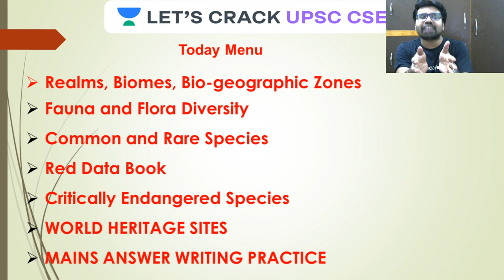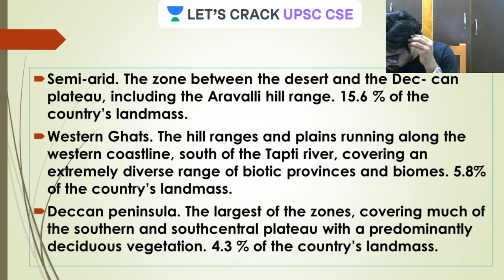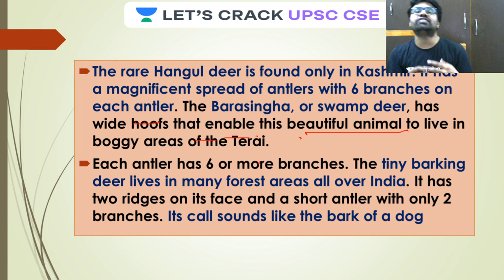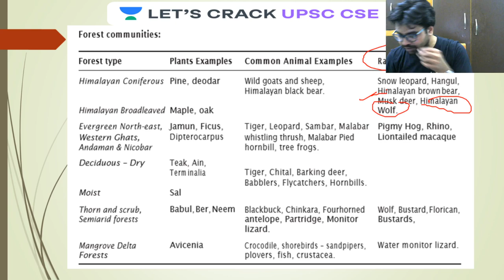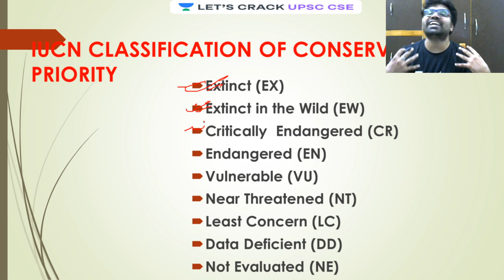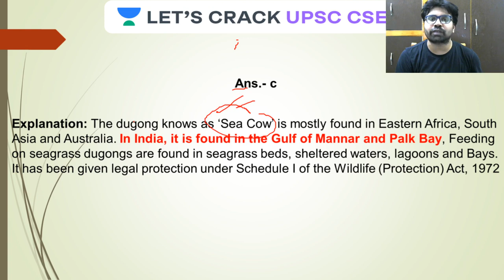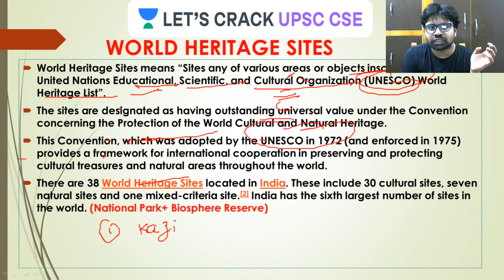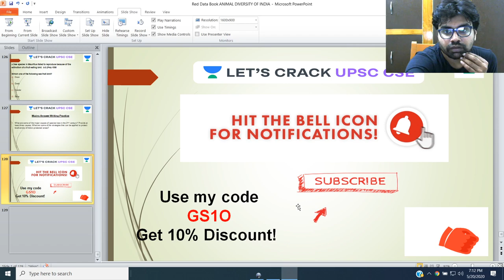Red Data Book, Animal, and Plant Diversity | Complete Environment for UPSC | Crack UPSC CSE/IAS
In the session, the educator will be covering Red Data Book, Animal and Plant Diversity in this session. The lecture will focus on teaching Environment in Hindi.

Gaurav Shukla and more top educators are teaching live on Unacademy.

Unacademy Subscription Benefits:

1. Learn from your favorite teacher
2. Dedicated DOUBT sessions
3. One Subscription, Unlimited Access
4. Real-time interaction with Teachers
5. You can ask doubts in the live class
6. Limited students
7. Download the videos & watch offline.